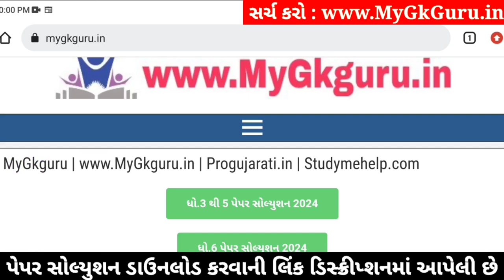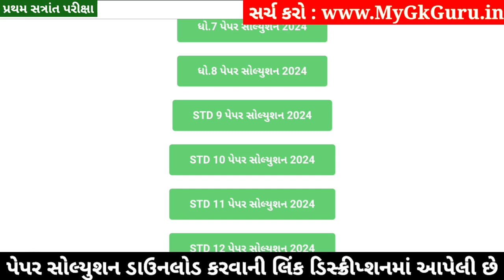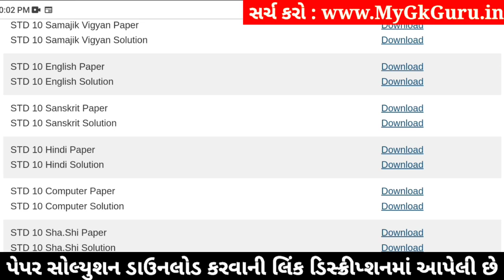STD 10 Hindi Paper Solution 2024 80 Marks, Dhoran 10 Hindi Paper Solution 2024 80 Marks, First Exam